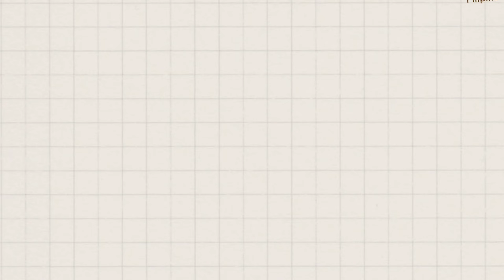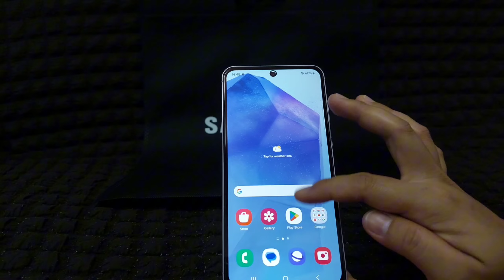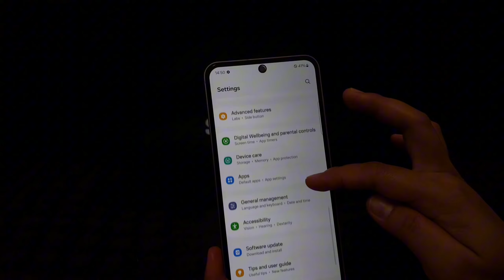Unboxing SAMSUNG GALAXY A55 5G (256GB) with Free Gift GALAXY BUDS FE